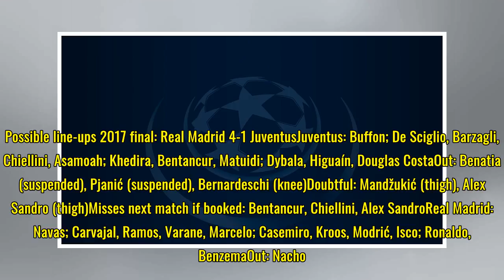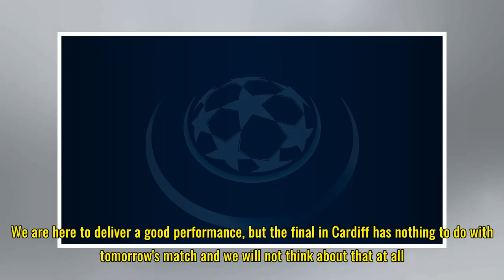Juventus v Real Madrid: line-ups, Fantasy tips, form guide